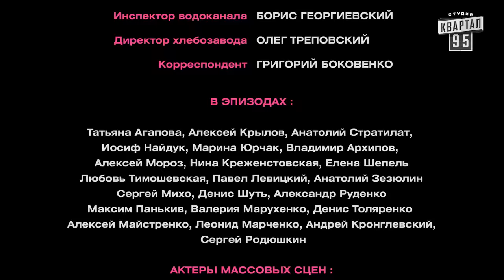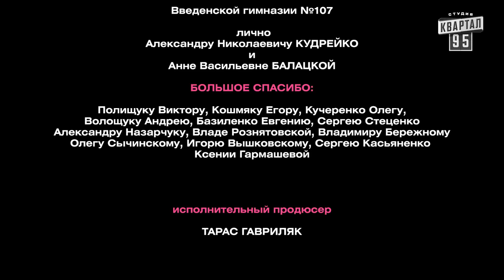Сваты 3 (3-й сезон, 8-я серия)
Восьмая серия.
Иван разрешает провести свадьбу Андрея у себя во дворе. Будько и Буханкин меняются домами. На свадьбе тамада утонул, а Анатольевич ревнует Ольгу Николаевну.

О третьем сезоне:
Теперь родители Жени уезжают уже не в Италию, а в Голландию, не в отпуск, а на работу, и не на неделю, а надолго. Жене предстоит провести лето в Кучугурах, в сельском доме деда Ивана и бабушки Валентины. Поскольку педагогическое противостояние продолжается, в Кучугурах сразу же появляются Ковалевы под двумя благовидными предлогами: во-первых, они еще ни разу не были у сватов в гостях; во-вторых, Женю нужно подготовить к поступлению в лицей. Сельской идиллией следующий месяц будет назвать сложно, зато Женя обретет первого настоящего друга, рафинированные Ковалевы постигнут прелести деревенского быта, познакомятся с нестерпимо колоритным Митяем и по достоинству оценят душевность и открытость сельчан. На первый звонок Жени обе семьи едут к Ковалевым, где Будько попадают в непонятную и неуютную, но такую влекущую и обаятельную атмосферу большого города. Но самое интересное, что в итоге множества деревенских и городских приключений и перипетий, ссор и примирений, неожиданных альянсов и удивительных откровений Будько и Ковалевы впервые начинают чувствовать себя одной большой семьей.

Студия Квартал 95
Режиссер: Андрей Яковлев
Продюсеры: Владимир Зеленский, Сергей Шефир, Андрей Яковлев, Борис Шефир, Сергей Созановский
Сценарий: Андрей Яковлев, Андрей Ильков, Алексей Акимов, Алексей Жиленков, Михаил Савин, Тимофей Саенко, Юрий Пойманов, Юрий Микуленко
Производство: кинокомпания KYIVFILM
В ролях: Людмила Артемьева, Анатолий Васильев, Татьяна Кравченко, Федор Добронравов, Николай Добрынин, Маргарита Шубина, Семен Фурман, Александр Игнатуша, София Стеценко
Украина 2009 год Контент перероблений для міжнародного використання